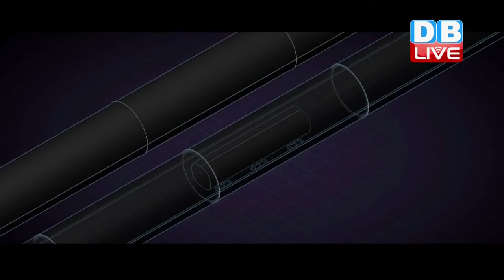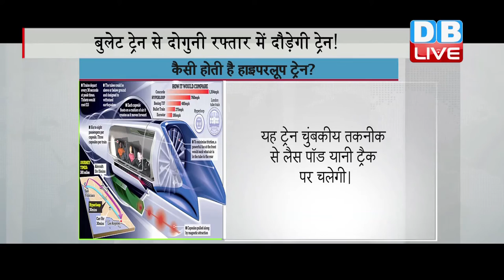DB LIVE | 20 JAN 2017 | 5 entries from India selected for Hyperloop One's ultra-fast train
क्या आपने कभी सोचा है कि हवा में उड़ान भरे बिना हवाई जहाज से भी तेज गति का सफर किया जा सकता है? तो इसका जवाब है हां, हाइपरलूप तकनीक यह संभव है और आने वाले दिनों में आपको अपने देश में भी ऐसे सफर का मौका मिल सकता है। दरअसल भारत सरकार दिल्ली, मुंबई समेत 6 शहरों के बीच हाइपरलूप ट्रेन चलाने का विचार रही है। हाइपरलूप ट्रांसपोर्टेशन टेक्नोलॉजी ने भारत के सामने एक हायपर लूप ट्रेन का प्रस्ताव रखा है। अमेरिकी कंपनी हाइपरलूप वन के चेयरमैन एलन मस्क ने भारत सरकार को प्रस्ताव दिया है कि चेन्नई से बेंगलुरू के बीच ट्रैवल पॉड्स के जरिए 1200 किलोमीटर प्रति घंटे की स्पीड से लोग यात्रा कर सकेंगे। हाल ही में कंपनी ने भारत में यह सुविधा शुरू करने में रुचि दिखाई है। अगर केंद्र सरकार इसकी मंजूरी देती है तो भविष्य में 6 शहरों के बीच ये ट्रेन दौड़ेगी। हाइपर लूप ट्रेन चेन्न ई से बेंगलुरू, चेन्नेई से मुंबई, पुणे से मुंबई, बेंगलुरू से तिरुवनंतपुरम तथा मुंबई से दिल्ली  बीच चलाई जाएगी। इसे तैयार करनी का अनुमानित लागत तकरीबन 270 करोड़ रूपये आएगी। अगर सरकार इस प्रस्ताव को मंज़ूरी दे दे तो आप दिल्ली से मुंबई तक का सफर मात्र 70 मिनट में पूरा करेंगे। जबकि प्लेन से यह सफर 2 घंटे और ट्रेन से आपको 15 घंटे का सफर करना पड़ता है। अब आपको बताते है कि कैसी होती है हाइपरलूप ट्रेन
तो बुलेट ट्रेन चलाने के मामले में भारत भले ही चीन और जापान जैसे देशों के मुकाबले पीछे हो, लेकिन हाइपरलूप ट्रांसपोर्ट के ट्रायल के मामले में भारत तमाम बड़े देशों से आगे निकल सकता है। बस इंतज़ार है तो सिर्फ सरकार की मंज़ूरी की